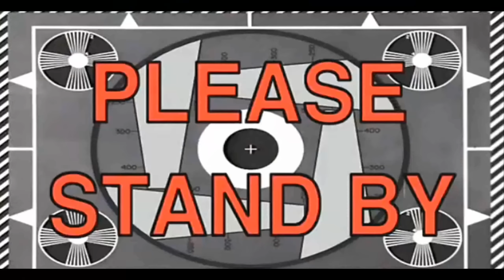The Conjuring House with RezZaDude - PART 3